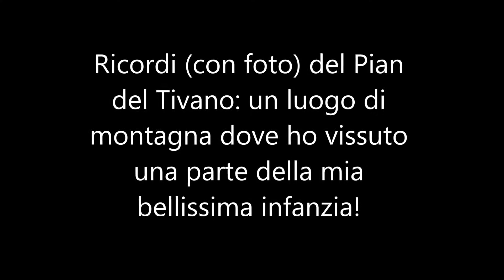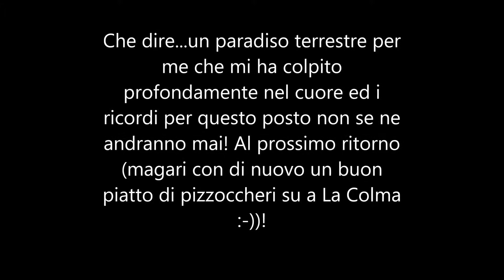Pian del Tivano - La Colma - Tivania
Ricordi di un piccolo paese di montagna dove ho vissuto una parte della mia infanzia :-) spero sia di vostro gradimento ;-)